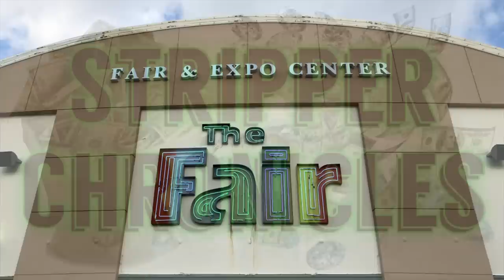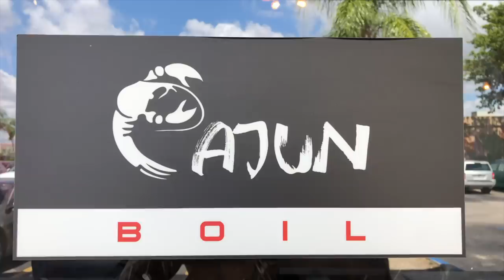DAY IN THE LIFE OF A STRIPPER • @Bloveslife • STRIPPER VLOG • 20